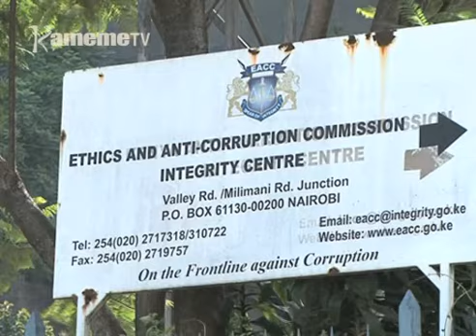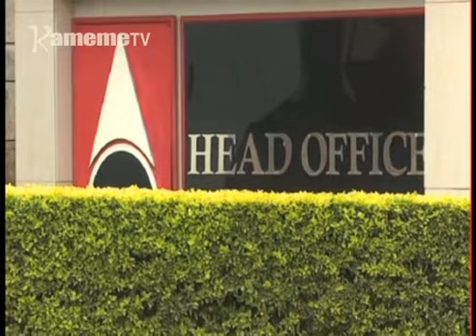EACC kuuga niikwendekithia thitango kambuni-ini ya KPC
Murugamiriri munene wa kamiti ya kuhurana na ungumania Halakhe Waqo niendekithitie guthitangwo kwa maabitha a kambuni ya Kenya Pipeline akiuga nikwari na ungumania kandarathiini ya kugura macini cia  guikira ndege maguta nicio Hydrant Pit Valves cia muigana wa ciringi mirioni 660.
Akiaria riria agwikinyitie mbere ya kamiti ya mbunge igii mahinya Waqo niaugite nimakwandikithia ciira wa kuhithukia makiria ma ciringi mirioni 200 iria ciarihirwo kambuni ya aero dispense  kandarathi-ini iyo.